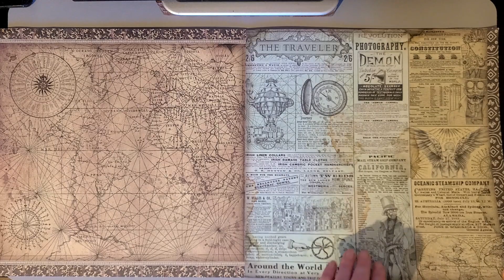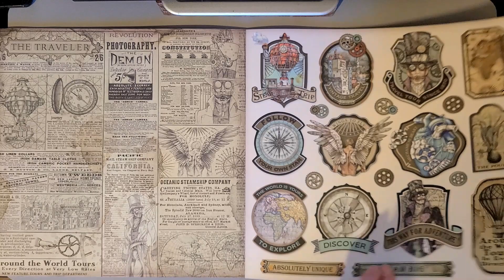[FLIP THROUGH] Stamperia Sir Vagabond